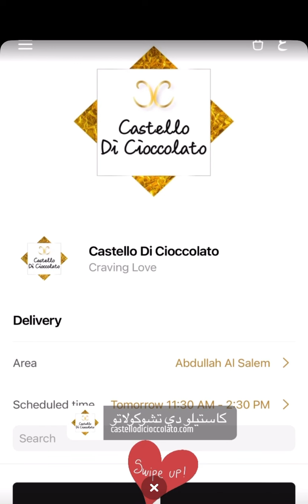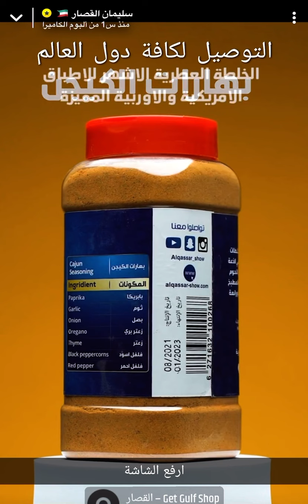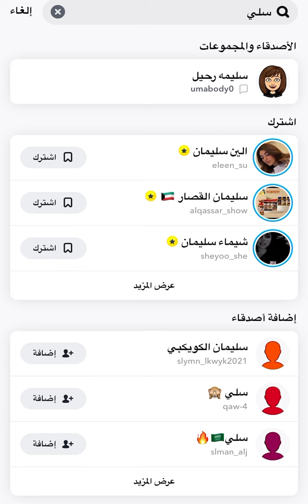سليمان القصار وطبخته الرهيبه في امريكا مع المخلالات تجنن 🤙🏻🤙🏻لايطوفكم لاخر شي شوفو لاخر شي 🤤